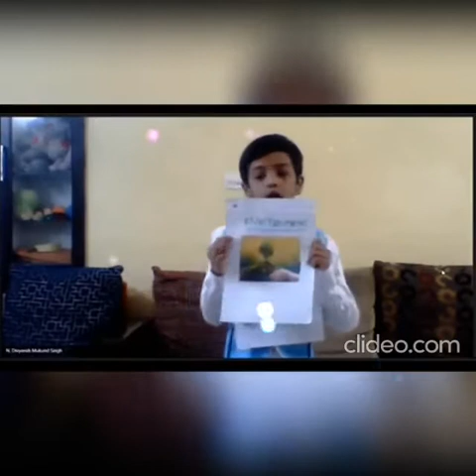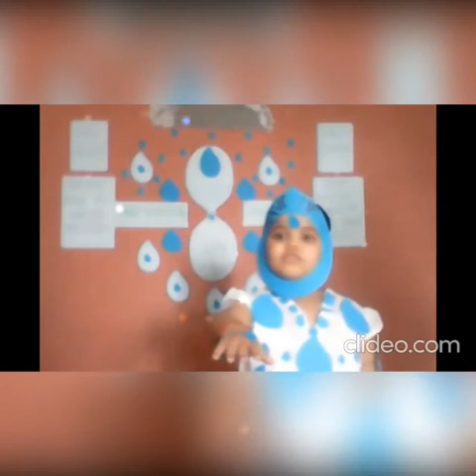Environment Day Activity By grade 1and 2